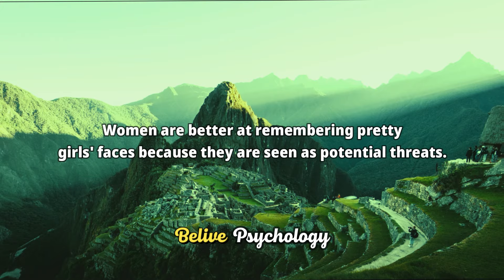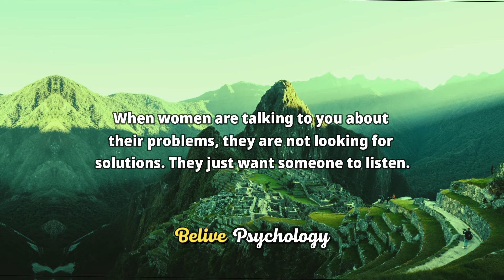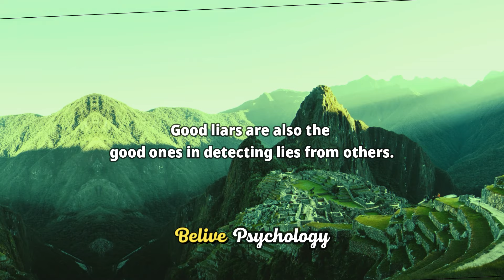Top 10 Human Behaviour Facts You Never Knew #2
Psychology Facts about Human Behavior | Psychology of human behavior | Psychology quotes on human behavior

In this captivating video, we delve into the intriguing world of psychology and uncover mind-blowing facts about human behavior. You won't believe what your mind is capable of!